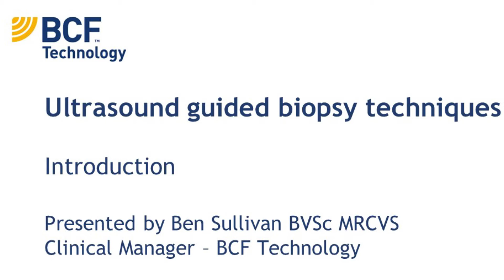Ultrasound Guided Needle Biopsy Techniques - Introduction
BCF's in-house vet Ben Sullivan BVSc MRCVS presents a new video series "Ultrasound Guided Needle Biopsy Techniques". This series shows how to take fine needle aspirates and core tissue biopsies.